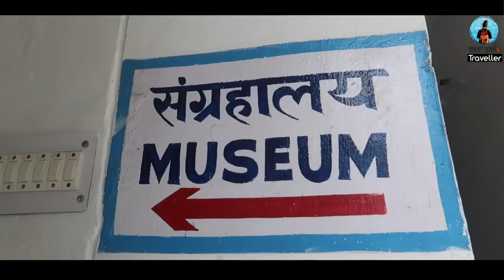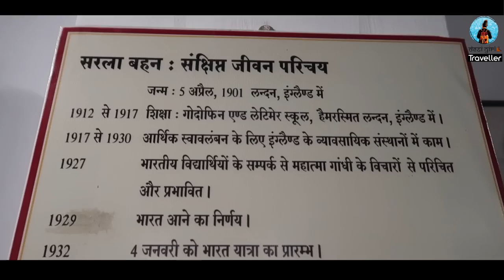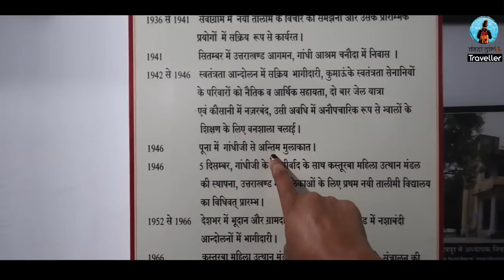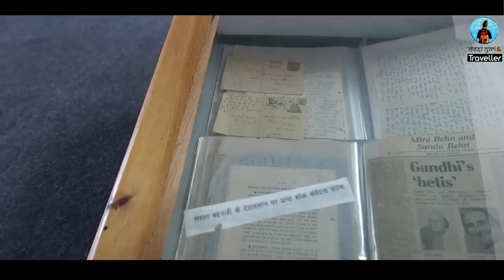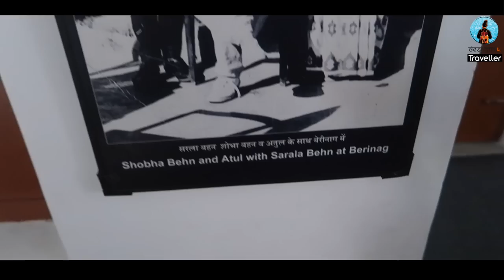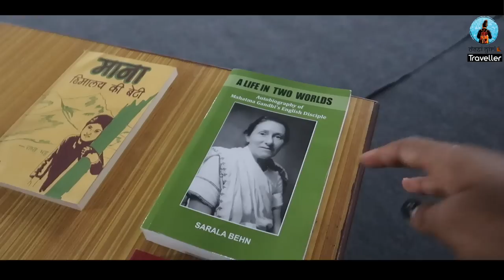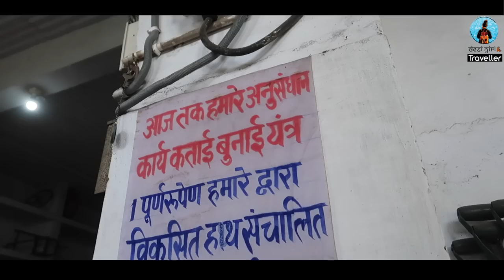Must-Visit In Kausani - 'Sarla Behn' Museum | Kumaon Uttarakhand | Travel Vlog | DesiGirl Traveller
Sarla Behn is a very well-known name in Kausani, Uttarakhand. Born in the year 1901 in London, Catherine Mary Heilman (later known as 'Sarla behn')  met some of the Indian students in 1920s. They introduced her to the principles of Mahatma Gandhi and the freedom struggle. Inspired by the movement, Catherine came to India in 1932 and joined a school in Udaipur as a staffer.

She worked in Udaipur in Rajasthan for 2 years after which she met Gandhiji. She spent the next 8 years of her life at Sevagram in Wardha, working on the Gandhian experiments in basic education or 'Nayi Talim'. As much as she idolised Gandhi, she also admired the rock-solid support that his wife Kasturba Gandhi gave him. Many thinks that people of Kumaon named her as Sarla Behn but the truth is that it was Gandhiji who named her Sarla Behn. After moving to Kumaon, Sarla Behn continued to associate herself with the cause of India’s freedom movement. In 1942, she led the Quit India movement in the Kumaon district. Sarla Behn noticed that girls were not encouraged to study in Uttarakhand and thus she acquired a cottage and urged Congressmen to send their daughters to study. That's how Kasturba Ashram/SarlaAshram/Laxmi Ashram came into existence. The girls in the  Lakshmi ashram grew their own vegetables, cooked their food, raised their own cows, and cleaned their premises, not only that they even too Nayi Talim.

Sarla Behn was an author too. She wrote 22 books in Hindi and English on issues of conservation, women’s empowerment and environment including Reviving Our Dying Planet and A Blueprint for Survival of the Hills. 'Sarla Behn' Museum in Kausani is a place that you must-visit during to visit to this beautiful hill station in Uttarakhand. You will find everything related to Salra Behn at this museum.

I hope you enjoy watching this video as much as I enjoyed creating it :)

Homestay Where I stayed: Stay Inn Kausani Homestay

Contact Person name: Mr. Gajendra

Wait for more vlogs from my Kausani series :)